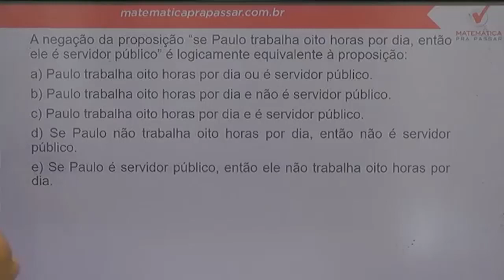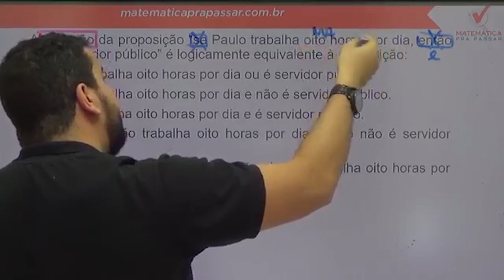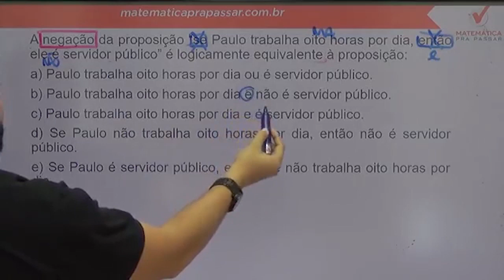Raciocínio Lógico para PC SP |Dica 6| Negação do "Se Então" Em 2 Minutos